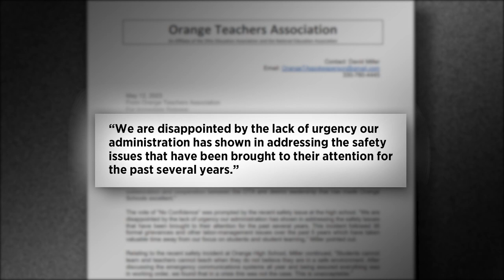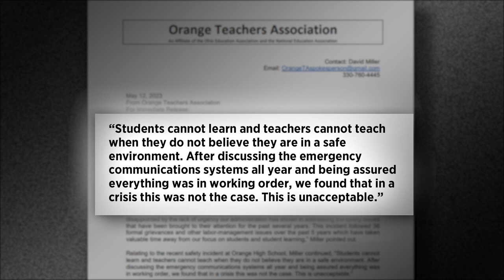Teachers union: 'No confidence' in Orange administrators after lockdown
The Orange Teachers Association is calling out administrators after the high school's PA system failed to notify parts of the building during a recent lockdown.